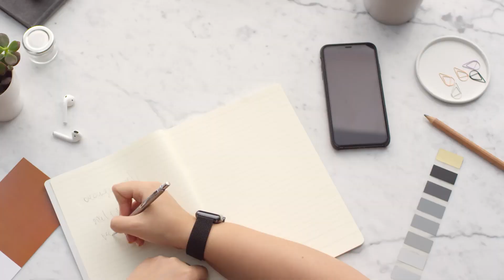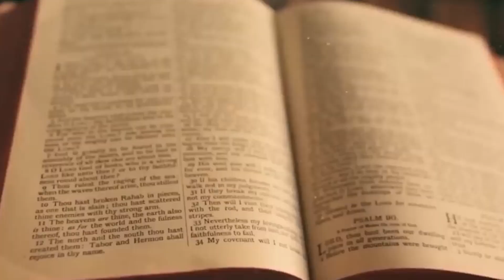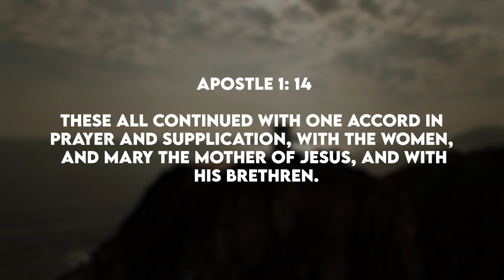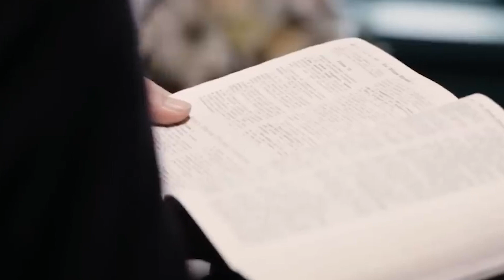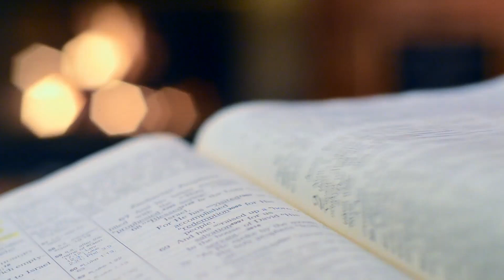The REAL Third Secret of Fatima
In 1916, Lucia and her two cousins reported being visited by an Angel in the area of Fatima, Portugal. The following year, beginning on May 13th, the children claimed to receive a series of apparitions from the Blessed Virgin Mary, which culminated six months later with the famous “Miracle of the Sun” that was witnessed by tens of thousands of people.

After the untimely death of her cousins, who died a few years later due to Spanish flu, Sister Lucia remained the sole custodian of the message entrusted to her by Our Lady, which she transcribed, at the instigation of the Bishop of Leiria, José Alves Correia da Silvia, into four documents between 1935 and 1941.

A later document, dated 1944, contained the so-called “third secret,” was sent to Rome and opened for the first time in 1960. St John Paul II, who had a special devotion to Our Lady of Fatima, allowed the secret to be published in 2000.

What is the third secret? Where is the letter? And what does it reveal that is so shocking?

00:00 The Great Mystery...
02:00 Who Is Sister Lucia? Why Is She So Important?
03:36 Sister Lucia's STRANGE Involvement With The Church
04:25 The REAL Third Secret...This Is Crazy!
06:54 Why The Vatican Is In BIG TROUBLE Now?